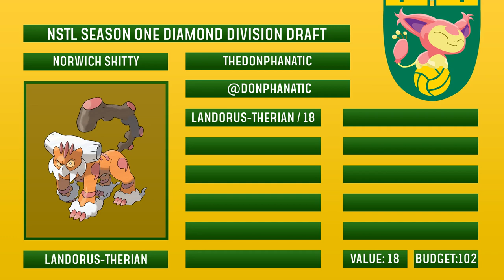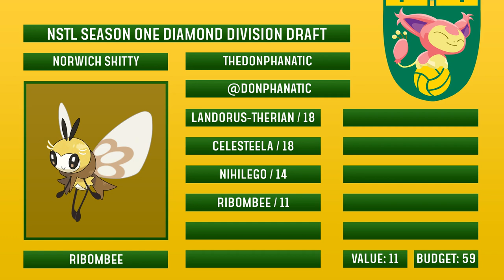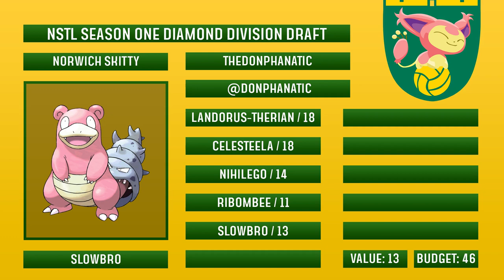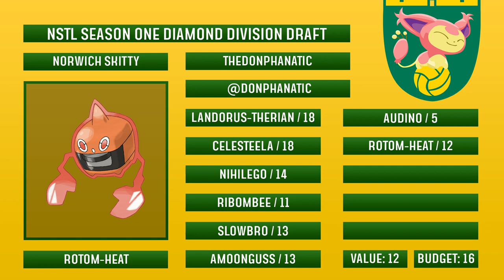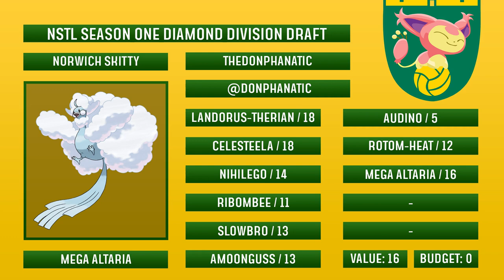NSTL S1 | Week 0 | Norwich Skitty Draft Analysis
Hey guys and welcome my NSTL Season One Draft Analysis!